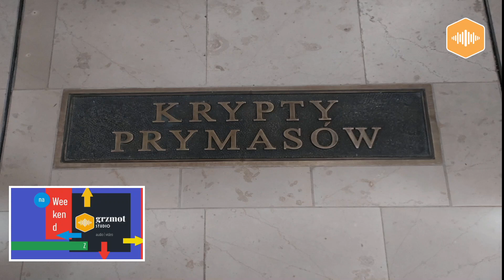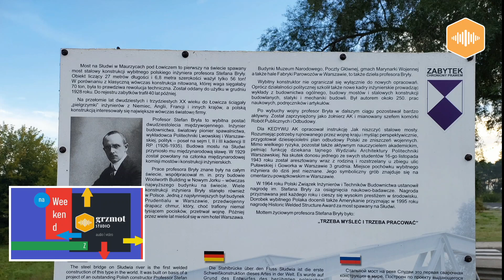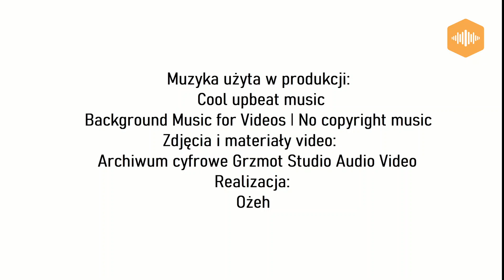Na weekend z GSAV. Ziemia Łowicka.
Ziemia Łowicka. Zdjęcia lotnicze Paweł Pięta.